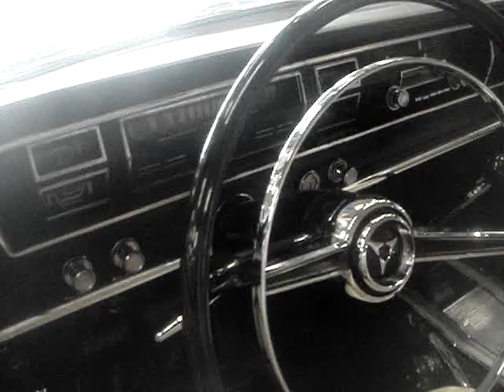1966 DODGE CORONET 500 - RARE CORONET EDITION WITH A HEMI UNDER THE HOOD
The Dodge Coronet 500 came in a four door sedan, convertible coupe and this hardtop coupe.  In 1966 a four-door Coronet 500 was added, called the Coronet 500 SE - Special Edition. It had special "SE" logos on the C-pillars and on the seat back.  Trim levels initially were base Coronet, Coronet 440 and Coronet 500. In 1966, the Coronet Deluxe was introduced, fitting between the base Coronet and the Coronet 440. The Coronet R/T was introduced in 1967.  This rare example is 1 of Only 339 Coronet 500 Hemi Cars Produced in 1966, 1 of Only 204 Produced With a 4-Speed Manual.  The base price stood at $ 2,705 and a total of all Coronet 500's was 55,683 units.  Other features of this Coronet include :  Correct factory bright red exterior, correct white and black bucket seat interior, rotisserie restored in 2006, power brakes, AM radio, front and rear seat belts, center console with 6k tach, 14 inch Magnum 500 Wheels with Redline tires.